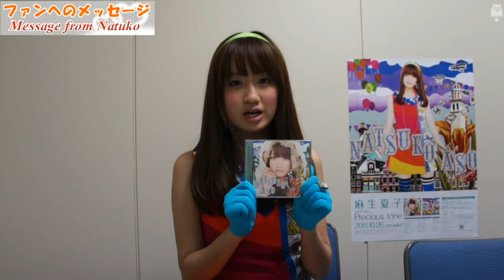Part04♥麻生夏子の涙！Natsuko Aso Concert♡歌詞付Precious tone&ダイヤモンド☆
More Info, 詳しい情報と他の番組はこちらからどうぞ。

麻生夏子ミニライブ＠池袋サンシャインシティ
Part04「Precious tone＆ダイヤモンドスター☆＆夏子メッセージ」

2011年欧州最大のアニメと日本文化のイベント『Japan Expo』に招待されるなど、
海外でも知名度上昇中のアニソンシンガー"麻生夏子"

2ndアルバム『Precious Tone』発売を記念し、池袋サンシャインシティでミニライブを行いました。
第４部は、アルバム表題曲『Precious tone』と
大人気TVアニメ「カードファイト!! ヴァンガード」エンディングテーマ、『ダイヤモンドスター☆』を熱唱しています。
『Precious Tone』を歌うなっちゃんの目には！？
ラストにはファン交流の様子と、池袋のファンへメッセージもあり！
麻生夏子ファン要チェック♪

Dear Matsuko Aso's Fan!
In Japan, Natsuko's 2nd album 『Precious Tone』is now on sale.
For promotion of this album, she had concert in Ikebukuro, Tokyo!
This movie is Part04, and Natsuko sings "Precious Tone" and "Diamond Star☆"
We put some English-subtitle when Natsuko is talking, Overseas fans please check the movie out!

麻生夏子2ndアルバム『Precious Tone』好評発売中♪

～収録曲～
01. エウレカベイビー（TVアニメ「バカとテストと召喚獣にっ！」エンディングテーマ）
02. More-more LOVERS!!（TVアニメ「えむえむっ！」エンディングテーマ）
03. 空想リジューム（ドラマCD「かみせん。」主題歌）
04. トキメキ☆トラベラー
05. Daylight
06. Knockin' On Dream's Door
07. Luminous face, It's mine!
08. bitter
09. starry-eyed future
10. 恋愛向上committee（OVA「バカとテストと召喚獣 ～祭～」オープニングテーマ）
11. ダイヤモンドスター☆（TVアニメ「カードファイト!! ヴァンガード」エンディングテーマ）
12. Precious tone（テレビ東京「アニソンぷらす」10月度オープニングテーマ）

◆初回限定盤 Limited Edition
CD+DVD \3,400（税込み）

DVD-A‹Music Video›
01.Precious tone
02.More-more LOVERS!!
03.Diamond Star☆
04.恋愛向上committee
05.Eureka Baby

DVD-B‹Concert Video›
01.Eureka Baby
02.More-more LOVERS!!
03.Pop step trip!
04.Diamond Star☆
05.恋愛向上committee

◆通常盤 Normal Edition
\3,000（税込み）

LIVETOUR 2012「Precious tone」

★東京公演 Tokyo stage
日時：2012/01/09（月・祝）開場open 17:00／開演start 17:30
会場：恵比寿LIQUIDO ROOM

★大阪公演 Osaka stage
日時：2012/01/14（土）開場open 16:30／開演start 17:00
会場：阿倍野ロックタウン

チケットticket：￥5,300（税込）
※来場者限定！！トレーディングカード付き
※オールスタンディング
※1ドリンク別￥500
※整理番号順入場
※6歳以上の方入場可